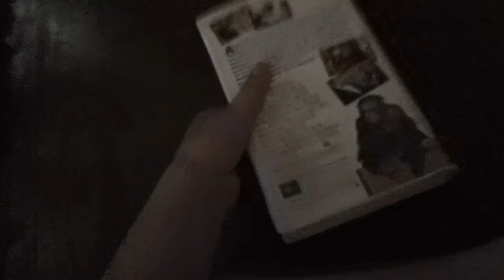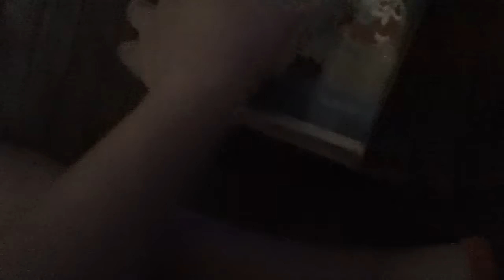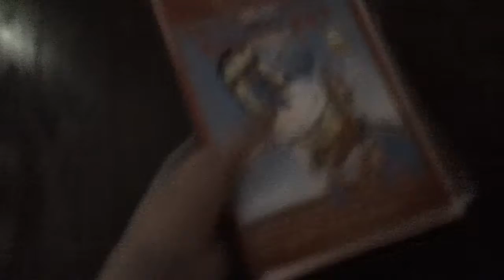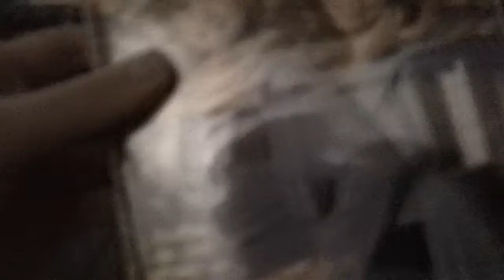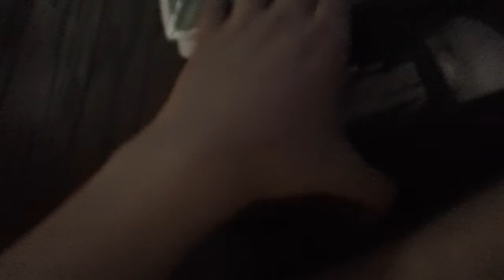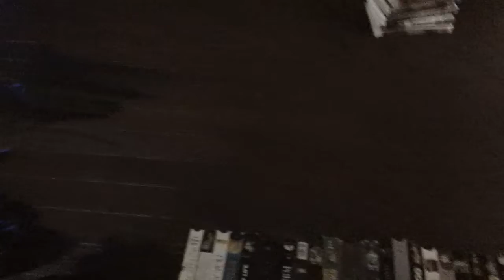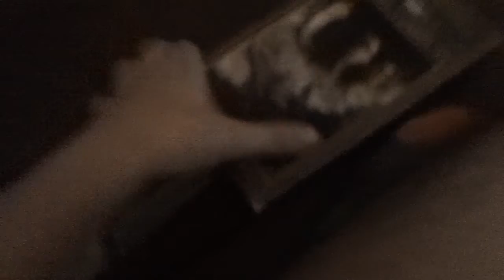VHS Update 1/27/2017 Part 1